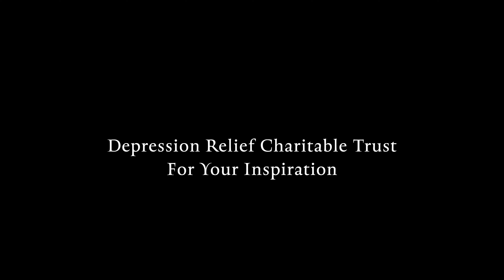Thanks For Your Support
অনুদান পাঠানোর জন্য... || अनुदान भेजने के लिए...
Phone pe / Google Pay /  Paytm

IndusInd Bank
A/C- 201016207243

For Claiming Income Tax Deduction Section 80G and
Corporate Social Responsibility (CSR) Fund Benefit